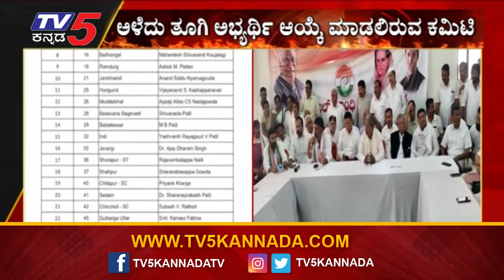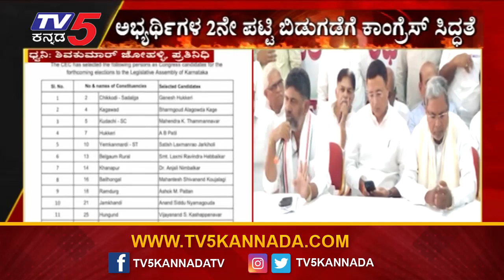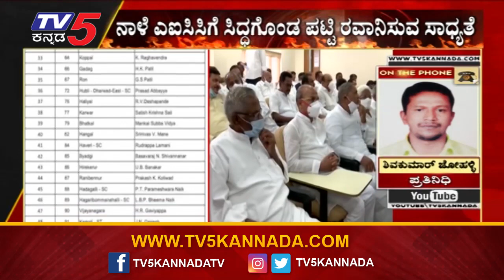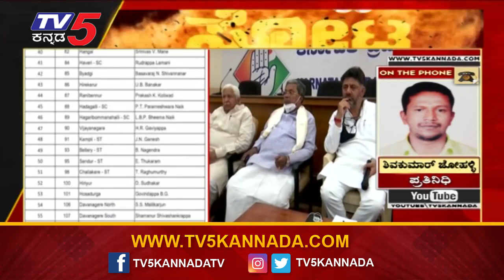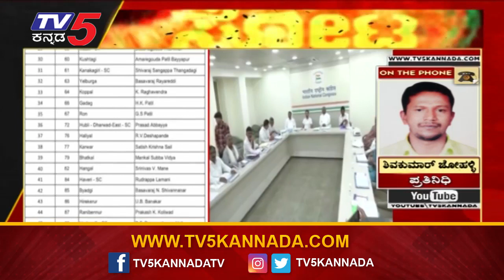ಬೆಂಗಳೂರು ಹೊರವಲಯದ ರೆಸಾರ್ಟ್​ನಲ್ಲಿ ಮೀಟಿಂಗ್​..! | Congress | Karnataka Election | Tv5 Kannada